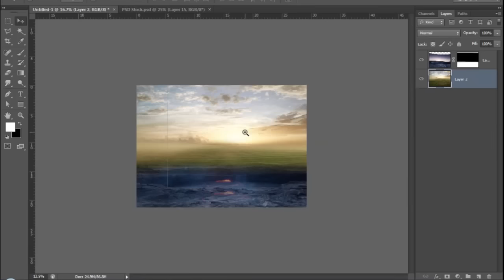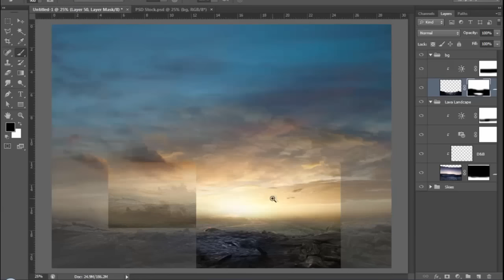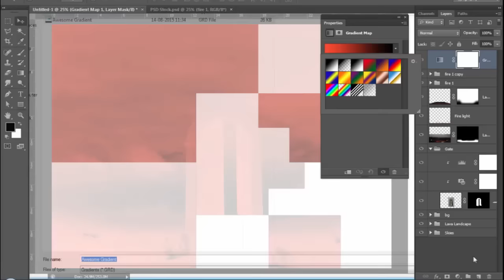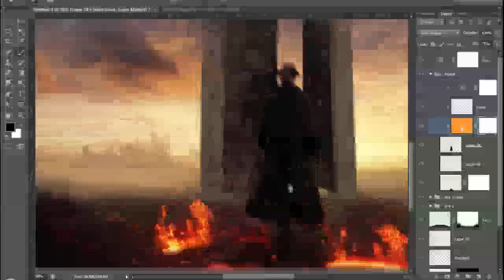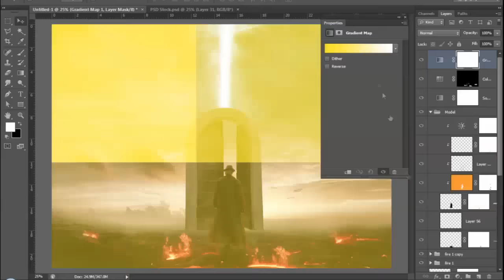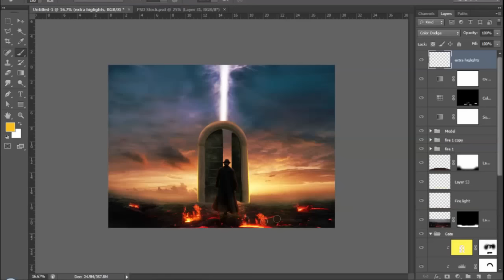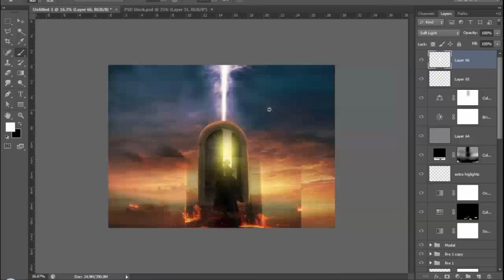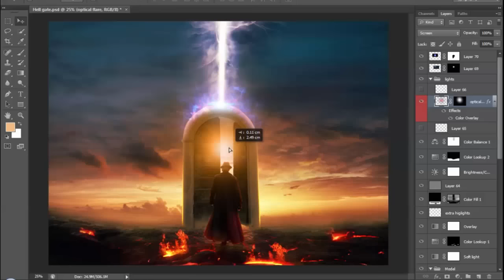Dimension - Speed art (Photoshop) | CreativeStation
CreativeStation Team